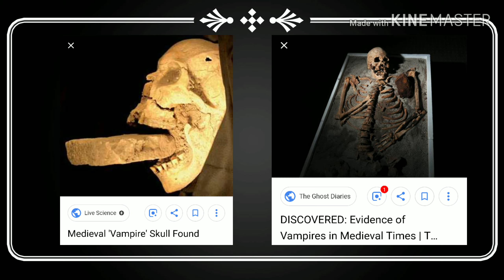PROOF VAMPIRES EXIST!Things Only I See ep.1Asa-Punk presents~~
April 1st I made this video to warn the world that Vampires do in fact live among us!